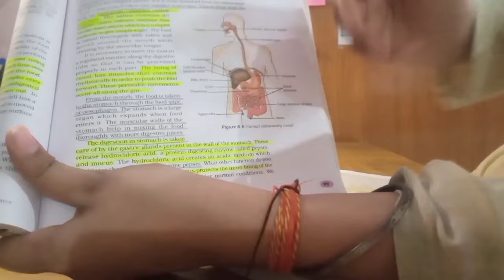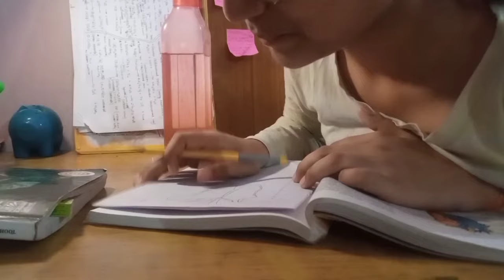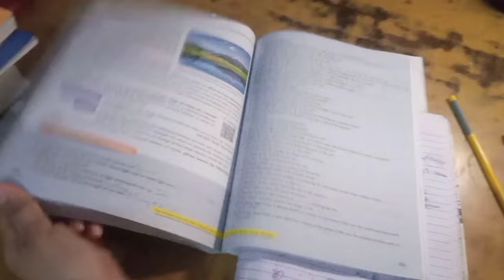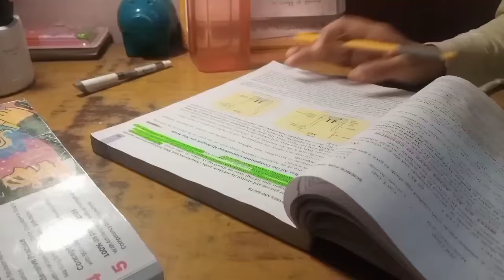⚡Study with me for *science exam*☠️|ft.stressed,last minute cramming,pyqs etc./10th Grader Edition🧸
faqs🌷:-
Name-Vaishnavi Tiwari
Class:10th (CBSE)
Editing & Thumbnail:both by Inshot
Am I a topper:absolutely nottt❌
Do I take tutions/coaching:I have an online batch subscription
Standard maths or basic maths:Standard maths

Musician: Silicon Estate

Musician: Silicon Estate

Musician: Rook1e

Musician: Silicon Estate

Musician: Rook1e

Musician: Rook1e

tags(plz ignore)
study vlog aesthetic
study vlog singapore
study vlog motivation
vlog
university vlog
mini study vlog motivation
study
daily vlog
student vlog
4am study vlog
5am study vlog
6am study vlog
study with me vlog
study vlog shorts